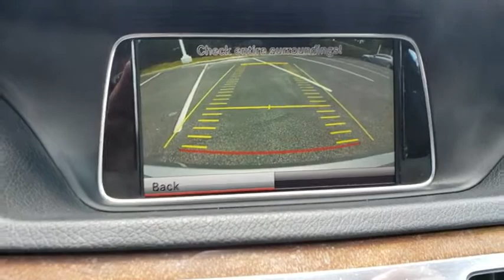2014 Mercedes-Benz E-Class Lakeland, Plant City, Winter Haven, FL LP3831CHA